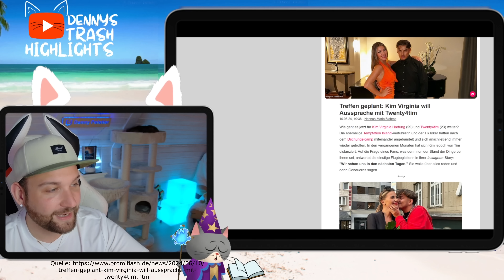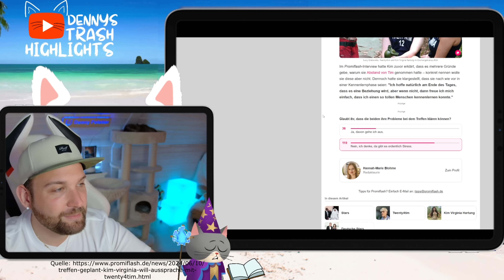PEINLICH! Kim Virginia und Twenty4Tim AUSSPRACHE steht bevor! Kennenlernphase VOLLER DRAMEN!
Aktuell ist es ziemlich laut geworden um Twenty4Tim und Kim Virginia. Nun scheinen sie ihre Kennenlernphase weiter ausbauen zu wollen. Ein klärendes Gespräch steht kurz bevor. Kim berichtet, das sie nun mit Tim alles klären will sich aber noch eine Beziehung vorstellen kann. Na wir werden sehen.